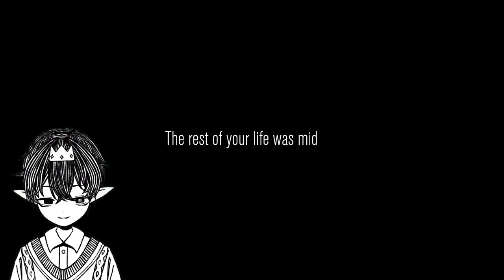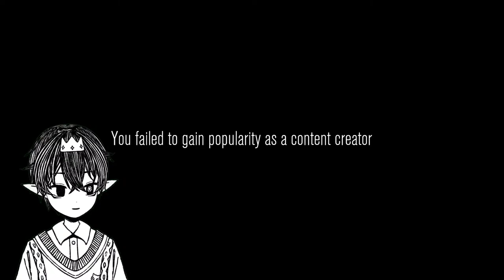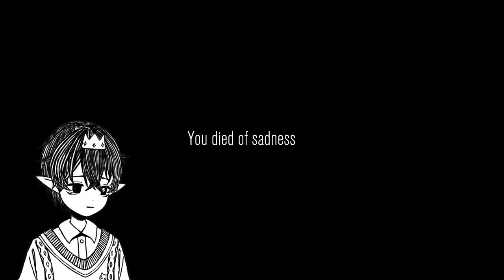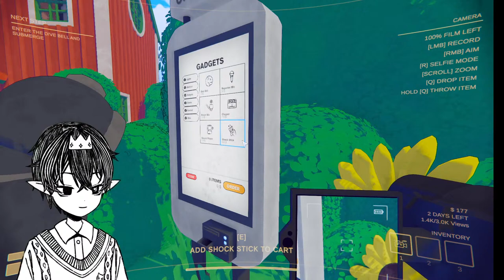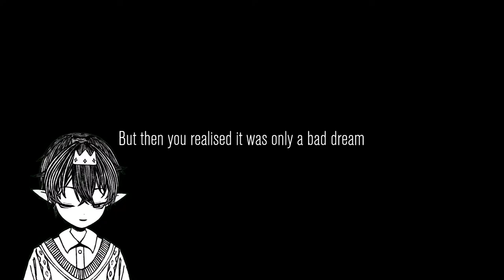Secret YouTube stream?! - Content Warning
Hi hi, this isLeira! (you can also call me Legend) I am currently trying out this Vtube thing so I am Pre-Debut for the time being. I like talking to peeps so don't be shy and chat along plzzzzz

I primarily stream on Twitch, but thanks to the new EPIC CEO multi-streams are now allowed YAYYYY! So feel free to chat wherever you want Youtube, Twitch, maybe both at the same time!?!

I am working on my Debut model and hope you all stop by and look forward to it.
The Model I am currently using is from @Sakurai_mon
// please check out their MO customizable Vtuber! \\